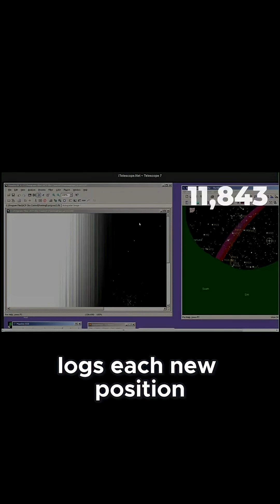The Race Against Time: Tracking 3I/Atlas Before It Disappears Behind the Sun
every major survey
and observatory
is tracking these numbers
the Atlas team
who first spotted
the object in early July
logs each new position
and brightness update
in real time
feeding trajectory models
and alerting
the minor planet centre
of any sudden changes
with the Mars fly by
and perihelion
both on the horizon
these hard metrics  distance
speed  brightness
set the baseline
for everything
that comes next
in September 3  I slash Atlas
defied expectations
with a surge in brightness
the light curve
which astronomers used
to track
how an object brightens
or fades over time
veered sharply
away from the predicted path
this wasn't a subtle optic
it was a jolt that set
off a flurry of debate
across professional
and amateur
astronomy circles
at the heart of the puzzle
is the comet's coma  the vast
expanding cloud of gas
and dust surrounding
its hidden nucleus
as the coma grows
it reflects
and scatters more sunlight
making the entire
object appear brighter
in telescopes
by early October
the window for observing
3 eyes slash Atlas
from earth is closing fast
each evening
the comet dips lower
into the twilight  pressed
ever closer to
the sun's glare
the angle between 3 eyes
slash Atlas and the sun
astronomers call this
solar elongation
shrinks below 30 degrees
by October 21st
that's the threshold
where even the largest
ground based telescopes
struggle to separate
the comet's faint light
from the overwhelming
brightness of the sky
for most of the world
the practical viewing window
has already narrowed
to a sliver of time
just after sunset
with the comet
barely clearing the horizon
before vanishing into
the haze
amateur networks
are scrambling to capture
the last usable images